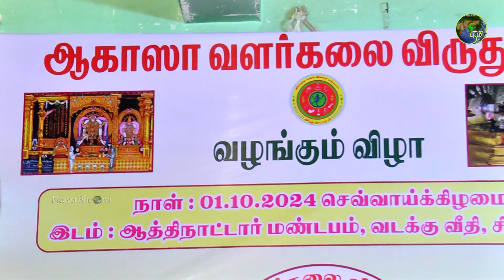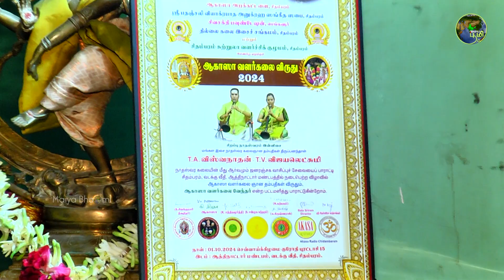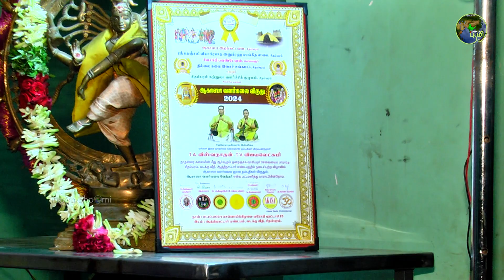நாதஸ்வர மங்கள இசை | ஆகாச விருது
நாதஸ்வர மங்கள இசை
ஆகாச விருது
குழந்தைகளுக்கும், சாதனையாளர்களுக்கும்ஊக்கத்தை தரும் சொற்பொழிவு

ஆன்மீகம், கல்வி, வேலைவாய்ப்பு,சுற்றுலா, ஆரோக்கியம், சமையல் கலை, சுய முன்னேற்றம், பொழுது போக்கு, முக்கிய செய்திகள்,
 போன்றவைகளை தாங்கள் பயனுறும் வகையில்  அனுபவமிக்க சான்றோர்கள் மூலம் காணொளியாக வழங்குவதே எங்களின் நோக்கம்!

Maiya Bhoomi
Advertisements & Collaborations
உங்கள் வீடியோ நமது சேனலில் இடம்பெற மேற்கண்ட இந்த எண்ணில் தொடர்பு கொள்ளலாம்